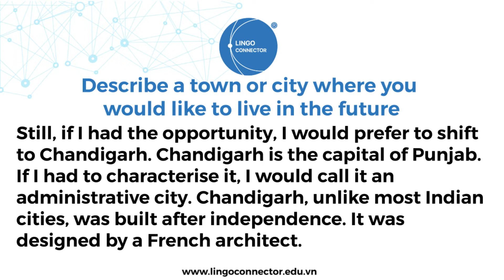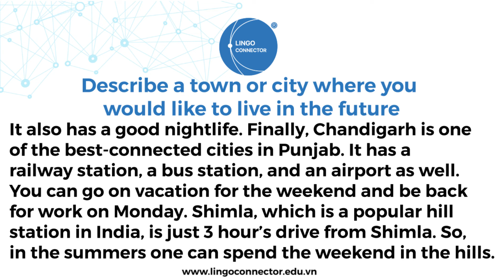Giải đề thi IELTS SPEAKING PART 2 - Topic CITY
HỆ THỐNG TRUNG TÂM ANH NGỮ IELTS LINGO CONNECTOR
IELTS Lingo Connector là đơn vị đào tạo và luyện thi IELTS chuyên sâu ở TP Hồ Chí Minh, TP Thủ Đức và Biên Hòa trên nền tảng Offline và Online. IELTS Lingo đã và đang đào tạo rất nhiều các anh chị du học sinh đi các nước như Canada, Mỹ, Úc, Anh và New Zealand, học viên đạt điểm cao nhất tại Lingo là 8.5 với điểm Writing 8.0 hiếm gặp dưới sự hướng dẫn của chuyên gia IELTS Writing Dr. Dane Truong.

IELTS LINGO - GIẢI PHÁP IELTS CHO NGƯỜI LƯỜI
⭐CN1: 195/14 Xô Viết Nghệ Tĩnh, p 17, Q. Bình Thạnh.
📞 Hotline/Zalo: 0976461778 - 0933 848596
⭐CN2: 563 Tô Ngọc Vân, p Tam Phú, TP Thủ Đức
⭐ CN3: 79 Long Khánh 3, P. Tam Phước, TP. Biên Hòa, Đồng Nai